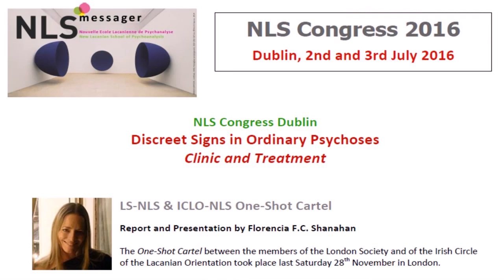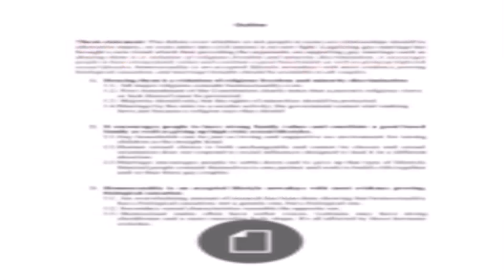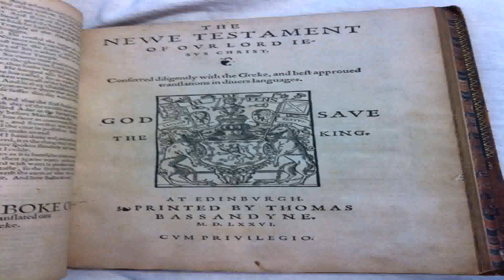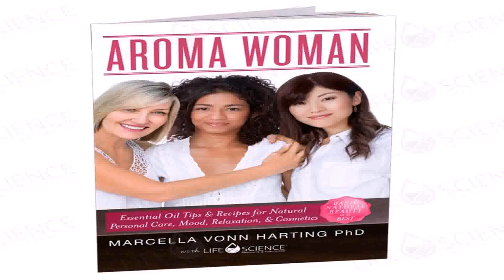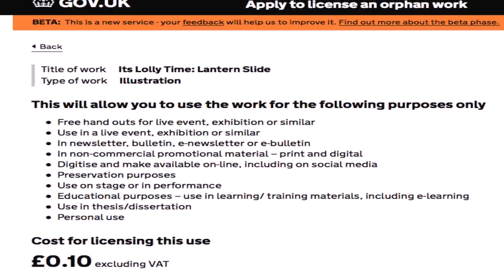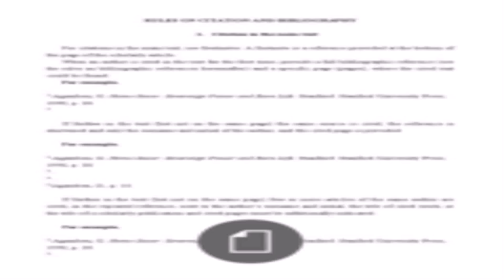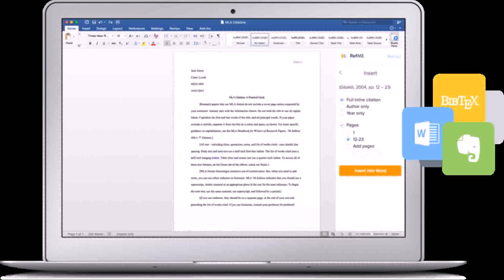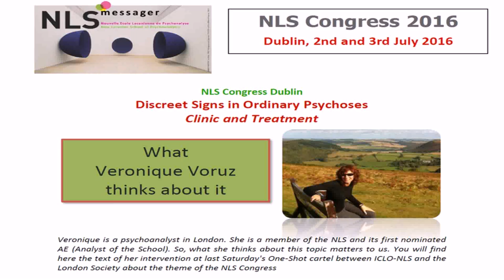Nls House Style Referencing (see description) (see description)